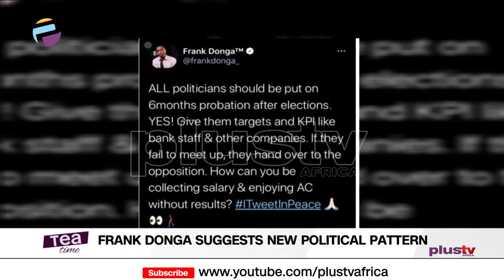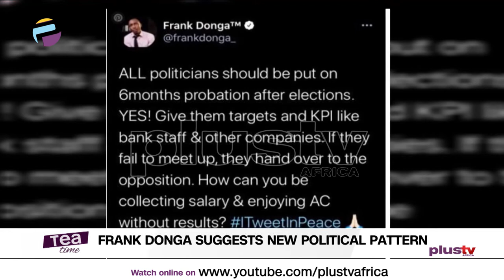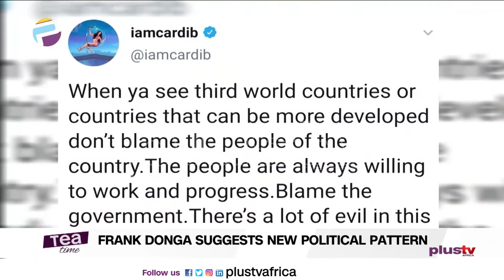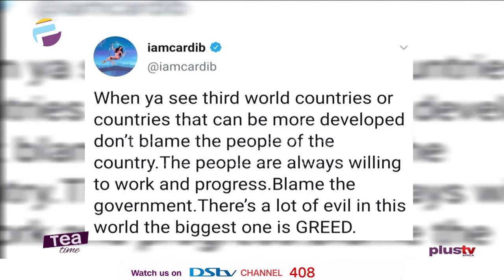Jennifer Lopez And Alex Rodriguez Break Up | Frank Donga Suggests New Political Pattern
Jennifer Lopez and Alex Rodriguez break up, call off 2 years engagement

All Politicians Should Be Placed On 6 Months Probation After Elections - Actor Frank Donga